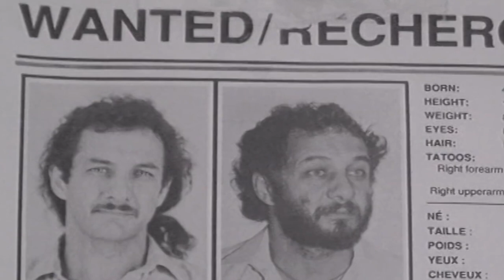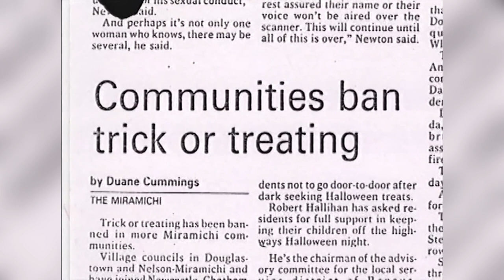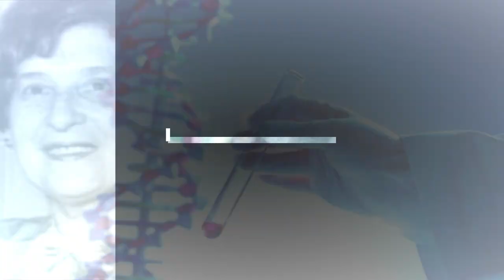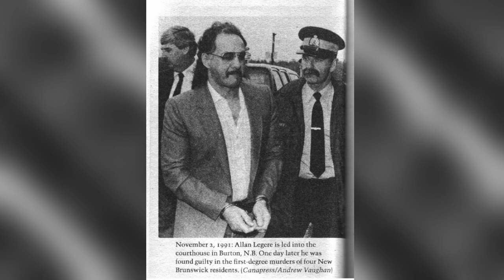El MISTERIOSO CASO de... ALLAN LEGERE, el ASESINO del MIRAMICHI 😱😱😱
A Allan Legere, un asesino convicto, violador e incendiario de New Brunswick y a quien se le negó la libertad condicional hace poco más de un año; escapó de la custodia el 3 de mayo de 1989 después de ser condenado por asesinato. Antes de ser recapturado más tarde ese año, llevó a cabo cuatro asesinatos brutales, varios incendios provocados y una agresión sexual en Miramichi.